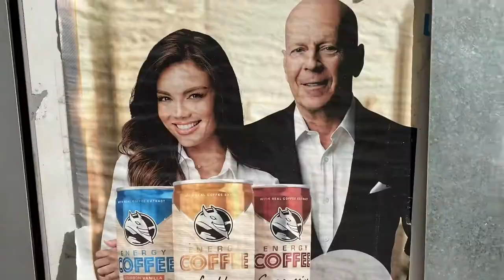VLOG #09 -- Welcome to the Office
In this vlog we venture out to a favorite Greek cafe of our fathers, Garçon. It is one he used to go to himself as a teenager. The views are incredible and the food is as well (as is all food in Greece yum).

We set up shop alongside the water to get some work done. Send emails, vlog, and Mc had some high school zoom assignments to finish, lol.

The best is yet to come, stay with us as our Grand Tour of Greece has only just begun.